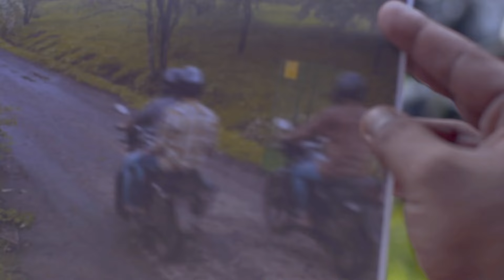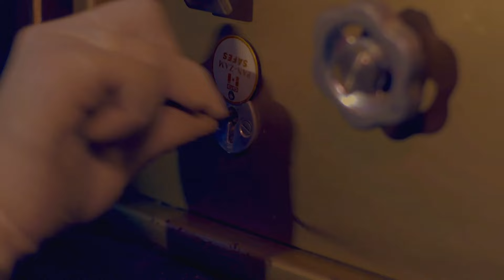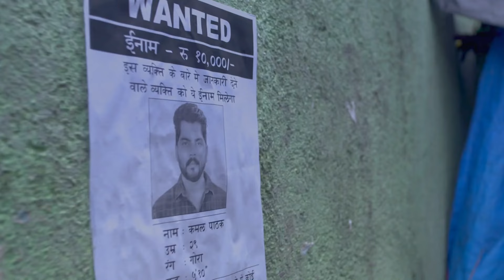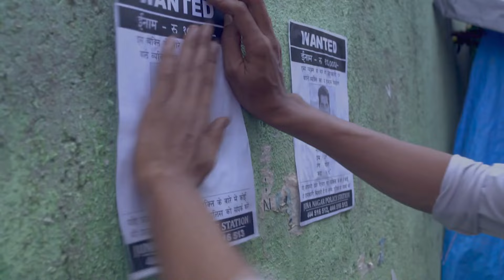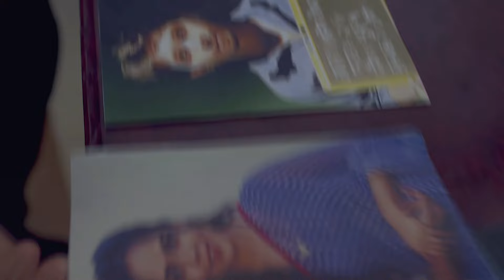शादी शुदा औरत ने बनाए गैर मर्द के साथ संबंध || CRIME PATROL 2024 || FULL EPISODE-14